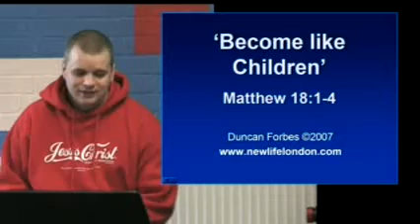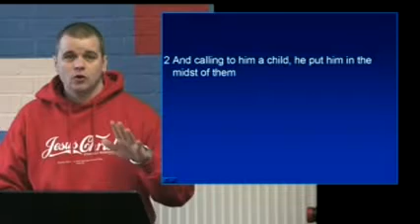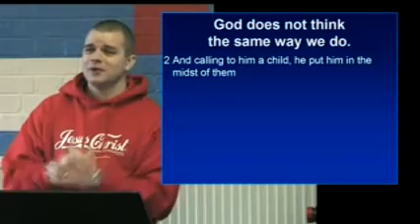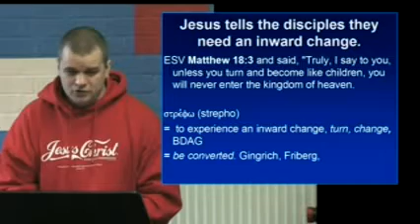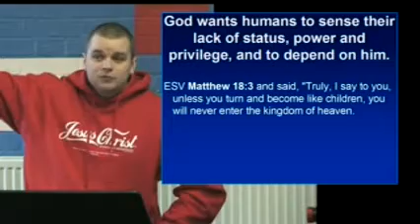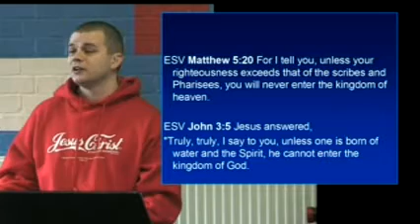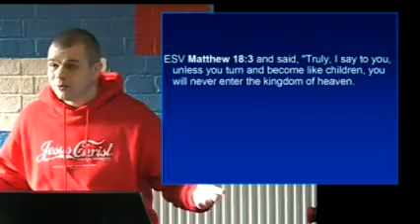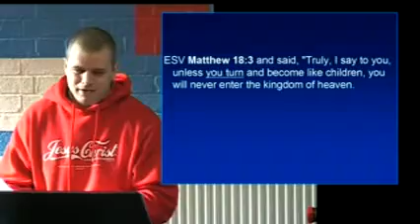Mat 18:01-04 Become Like Children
An expository sermon from the Gospel of Matthew in the New Testament. The teacher is Duncan Forbes from New Life Church, Roehampton, South West London.